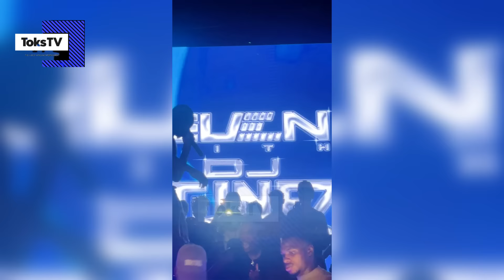Portable’s crazy Brotherhood performance at DJ Tunez’ EvenInTheDay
Portable performed in Lagos for the first time since his spat with Bonrisky and release of Brotherhood at DJ Tunez’ EvenInTheDay party at The Good Beach, Lagos.

He arrived late, the event was supposed to be a daytime party, but he was still the highlight of the show as people waited until 12:45am for him to arrive and immediately they saw him climb up on stage everywhere was on  🔥. Portable has fans that love him ooo!

He performed a number of songs and all the fans that came out had a really great time.

Shout out to DJ TUNEZ Ogbafia for bringing out Tony Montana!

Toks & Titi is the Heartbeat of African Entertainment. It doesn't get any better than this.

 • Get Away – LiQWYD...

🎵 Track Info:

Title: Get Away by LiQWYD